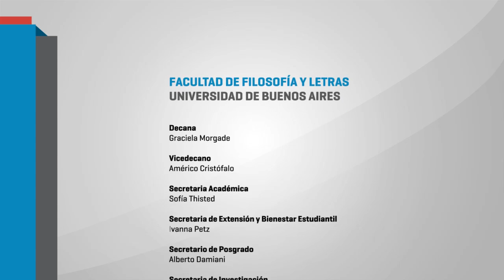Asunción de la Dra. Mónica Berón.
Museo Etnográfico "Juan B. Ambrosetti" - FFyL
10/08/2015